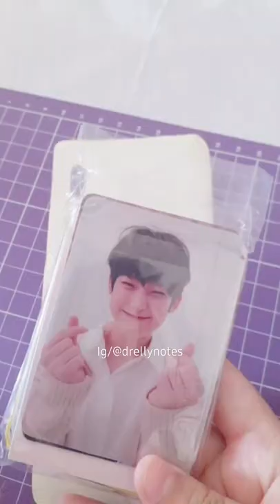Haciendo una funda para mi celular 🍥☁️, gracias por seguir aquí apoyandome💗jimin